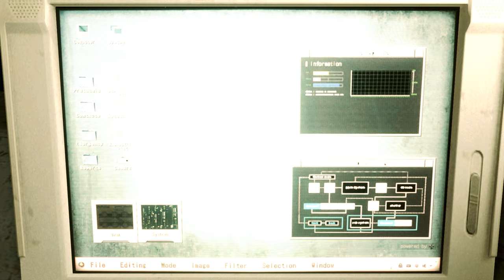Resident Evil 2 Remake Claire in Symbiote Gold Costume /Biohazard 2 mod [4K]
support

Created by  MarcosRC    Grogu